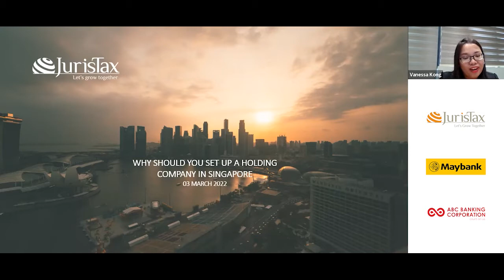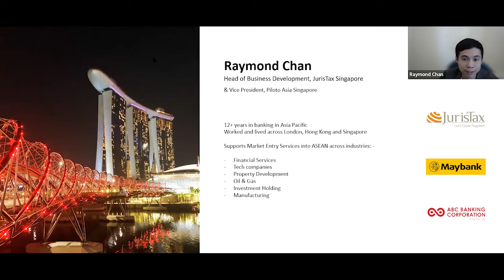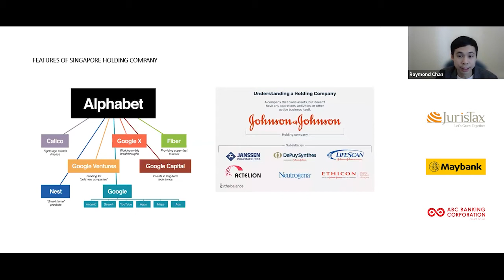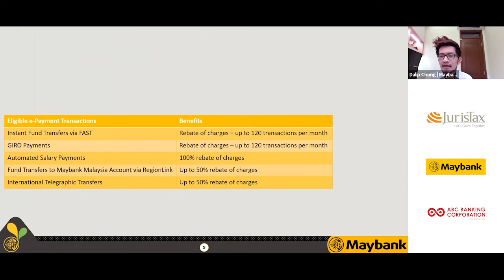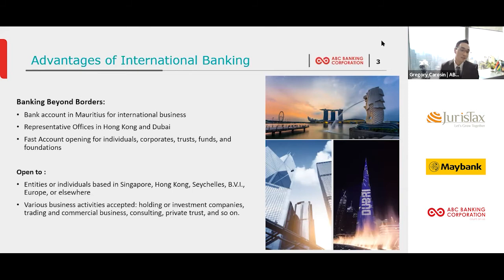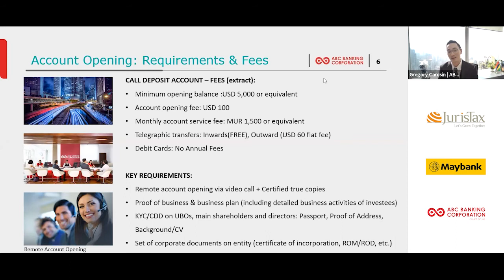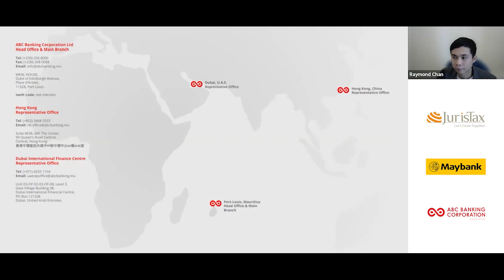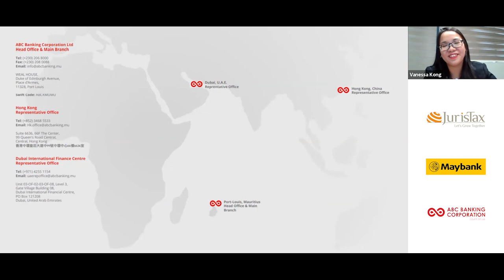Webinar: Why should you set up a holding company in Singapore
𝐖𝐡𝐲 𝐬𝐡𝐨𝐮𝐥𝐝 𝐲𝐨𝐮 𝐬𝐞𝐭 𝐮𝐩 𝐚 𝐡𝐨𝐥𝐝𝐢𝐧𝐠 𝐜𝐨𝐦𝐩𝐚𝐧𝐲 𝐢𝐧 𝐒𝐢𝐧𝐠𝐚𝐩𝐨𝐫𝐞 - 𝐢𝐧 𝐜𝐨𝐥𝐥𝐚𝐛𝐨𝐫𝐚𝐭𝐢𝐨𝐧 𝐰𝐢𝐭𝐡 𝐀𝐁𝐂 𝐁𝐚𝐧𝐤𝐢𝐧𝐠 𝐚𝐧𝐝 𝐌𝐚𝐲𝐛𝐚𝐧𝐤.

To learn more, join our panel of experts:

➡ Mr Raymond Chan (JurisTax)
➡ Mr Gregory Carosin (ABC Banking)
➡ Mr Dalip Chong  (Maybank)
➡ Miss Vanessa Kong  (JurisTax)